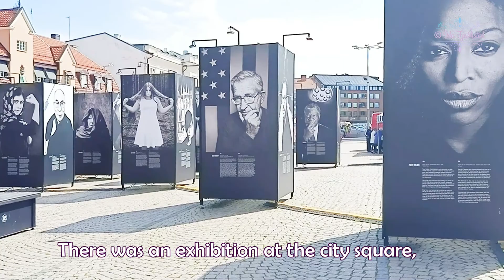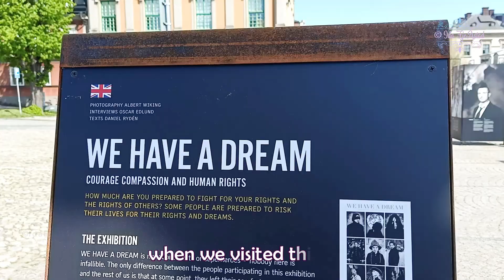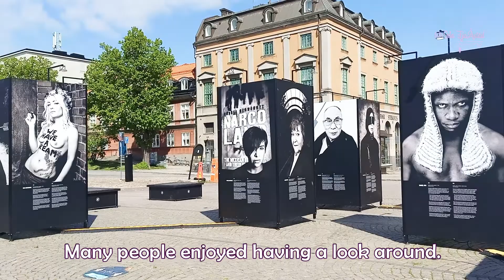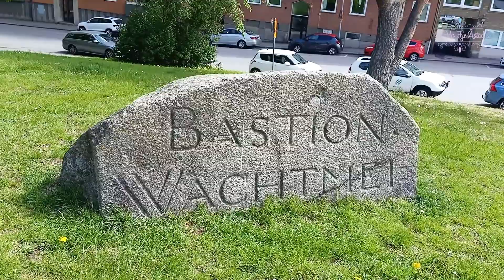Visiting Karlskrona Sweden : City Square Clock Tower Harbour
Filmed 3 different places. It was an exhibition at the big city square. Here one can see an the old town hall, which is now used as Blekinge court house. Here is also a big church called '' Fredrikskyrka'' in Swedish. Not far from the square we can see the clock tower and to get closer, we only need to walk downhill and pass a small park and crossing a road. Down to the harbour one can enjoy the beautiful view of the city with many boats in the harbour. Here one can see a statue of '' Fiskargumman'' in Swedish, a lady with a fish in her hand and with some fish in a box and in a bucket next to her. Between 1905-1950 there was a covered market here where people come to buy and sell fish. The statue is a symbol of this
"The Fisherman's Wife" at the Fisktorget (The Fish Square).
These 3 places are very nice places to visit in Karlskrona city. There are also many nice museums in Karlskrona, but unfortunately they are all closed due to the pandemic situation,

Video is edited with Cyberlink's PowerDirector 365.
Music intro called ‘’Dreaming Logo’’ by Die Hard Productions
Video Music 1: ''Good Deal’’ by KA
Video Music 2: ''Fresh Sea Breeze’’ by ArtMaks
This music is from Shutterstock, which is a part of Cyberlink's PowerDirector Mobile App and therefore licenced to users of Cyberlink's PowerDirector 365.